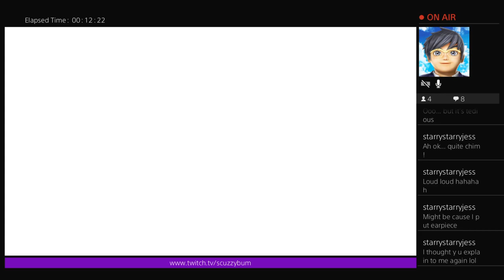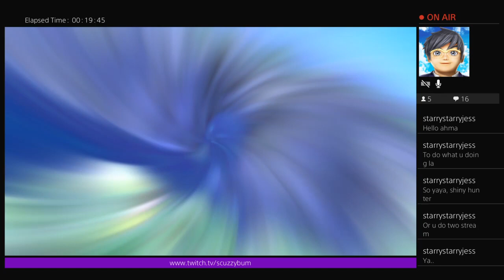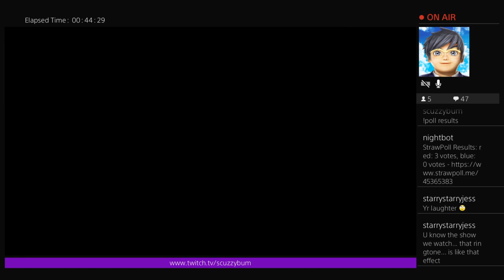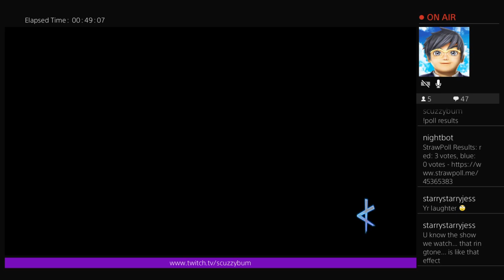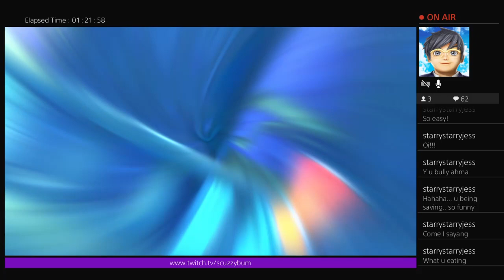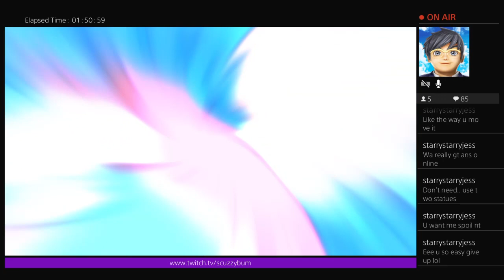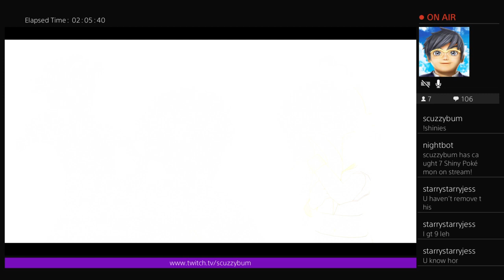Ni no Kuni: Wrath of the White Witch - Road to Platinum | #8 Turning into Frogs *Ribbit*